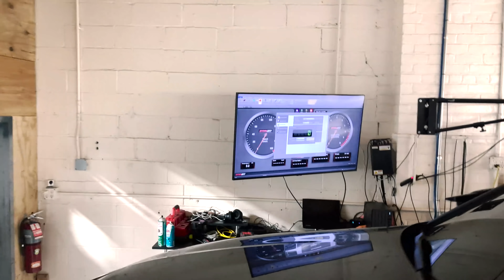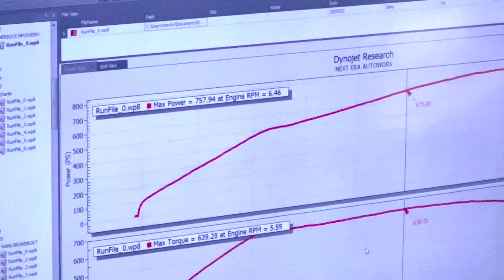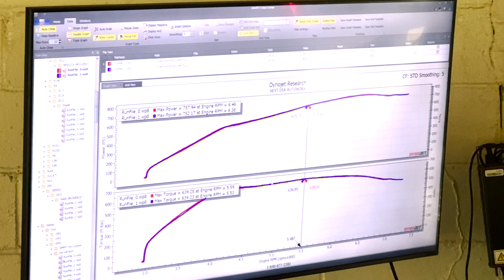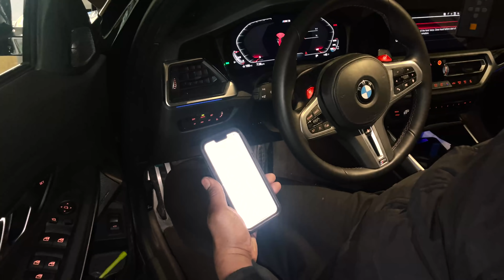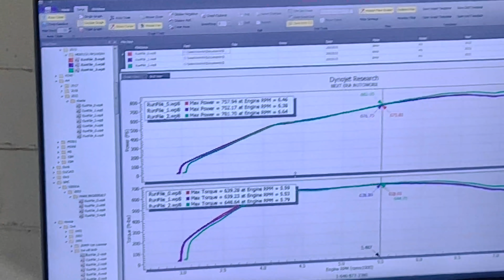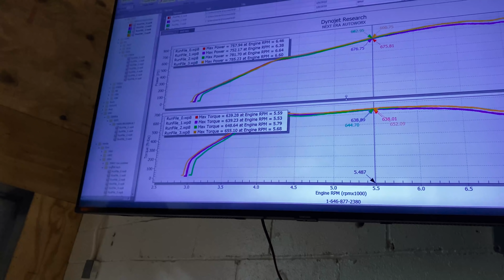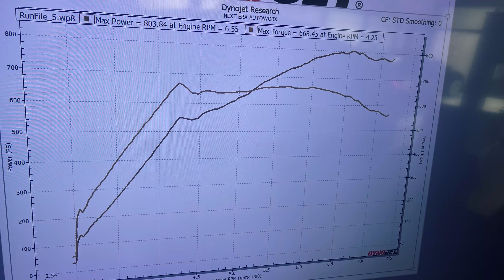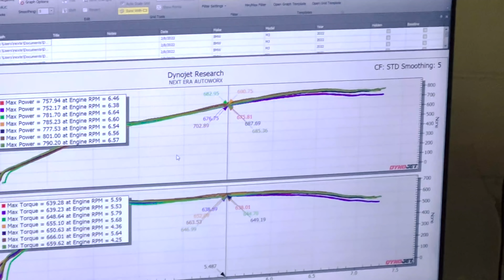WORLDS MOST POWERFUL AND FASTEST BMW M3 G80 DYNO! PLUS RACING IT WITH MY BUILT TTRS!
Follow M Powerhouse on Instagram @Mpowerhouse